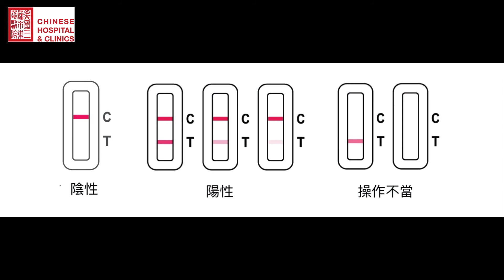Flowflex 新冠病毒家用檢測盒使用方法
在正確使用的情況下，Flowflex家用測試劑盒在檢測陽性病例方面的準確率為 93%；檢測陰性病例方面的準確率為 100%。如果您出現新冠症狀、曾經接觸新冠病毒或病人、或計劃與高危者舉行聚會，我們都建議您在家進行自我檢測，但使用前請先仔細閱讀說明書。

如果檢測結果呈陽性，您應該留在家中，並遵守隔離及檢疫指引，然後聯絡您的家庭醫生及通知密切接觸者他們可能受感染。如果您沒有一位家庭醫生，您可致電東華醫院新冠熱線：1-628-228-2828來安排有關治療及支援服務。不過，即使檢測結果為陰性，您亦要繼續佩戴口罩、與他人保持距離及遵守防疫措施。如果您對檢測或結果有疑問，請諮詢您的醫生。